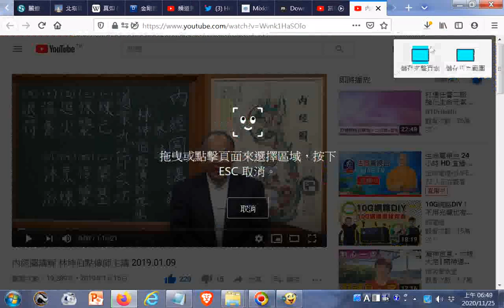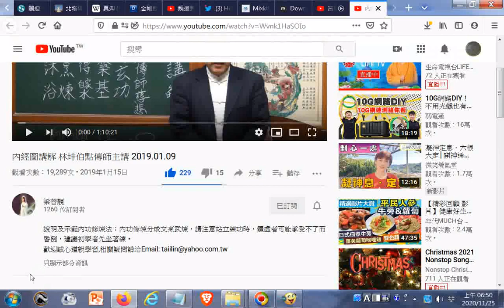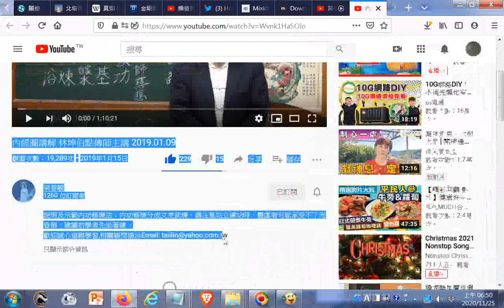內經圖講解 林坤伯點傳師主講 2019 01 09_20201125觀看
閩南語讀經影片合輯